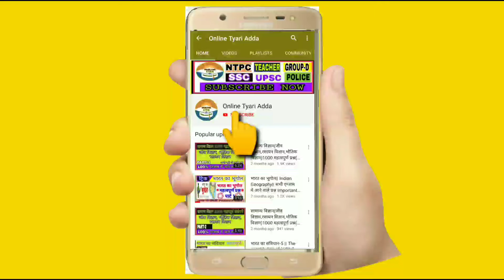Subscribe Now press the Ball Icon on the youtube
आप सभी से निवेदन है कृपया एक ही ग्रुप में जुड़े सभी में एक ही post आती है एक से ज्यादा में नहीं जुड़े🙏

Digital Education Platform

*Online Tyari Adda link 8⃣*

*Daily live Class-10 PM*.   ⤵